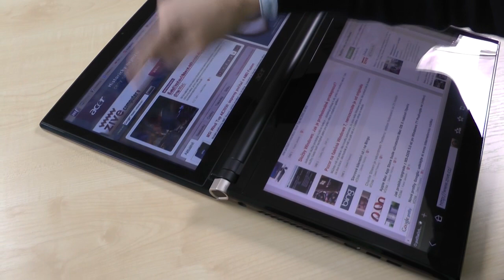Týden Živě - 6. března 2011